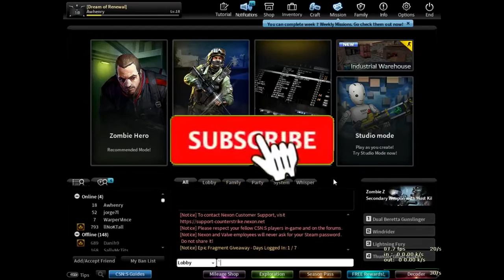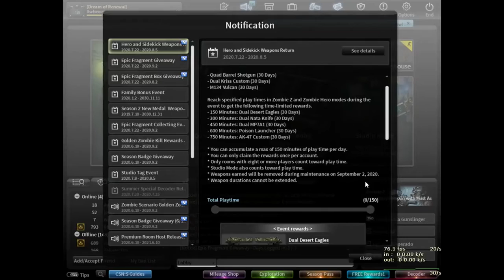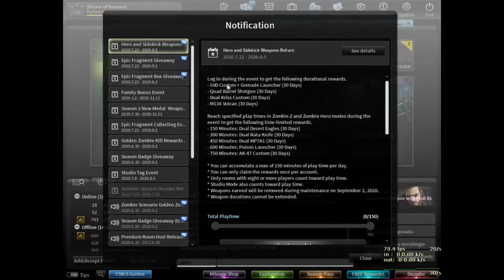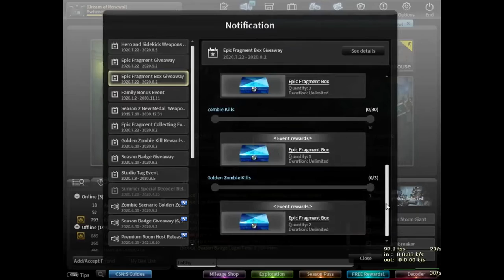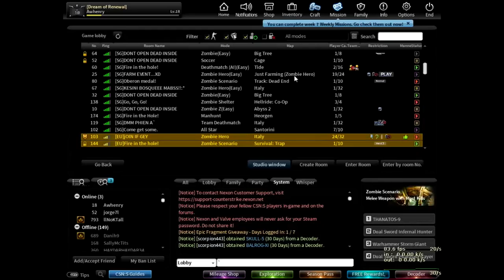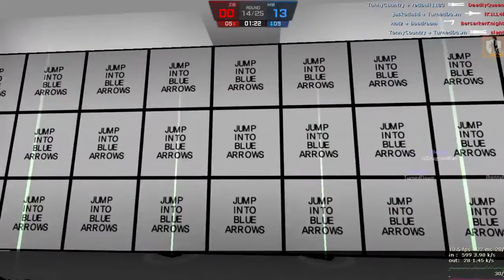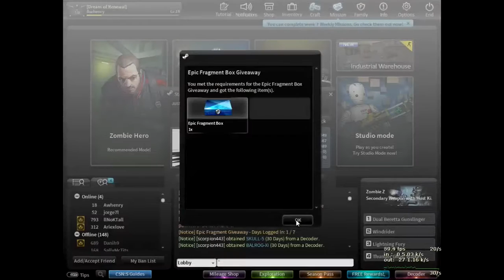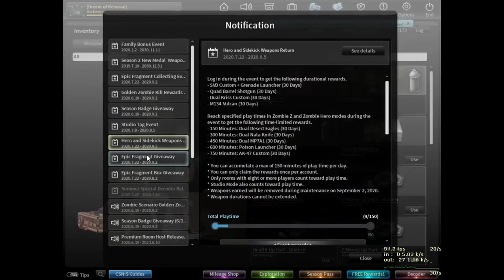Ada Event Senjata Permanen - Awhenry CSN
Description :
hay sahabat henry, hari ini bang henry mau kasih tau bahwa CSN lagi bagi-bagi senjata permanen sahabat. hmm penasaran sama senjata yang di bagikan yuk tonton videonya sampai habis yaa.